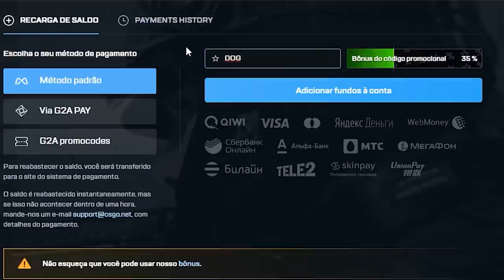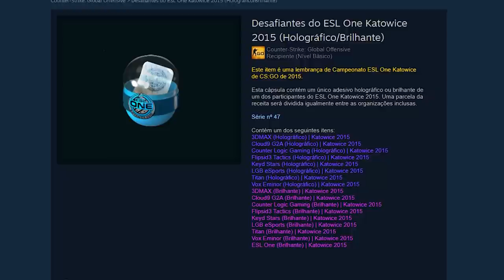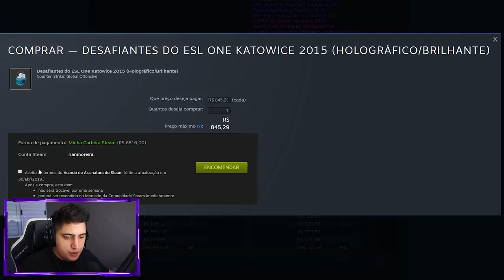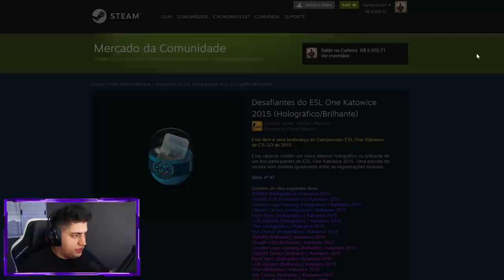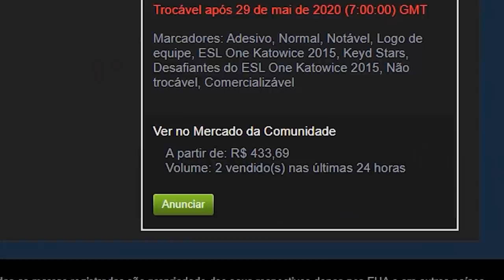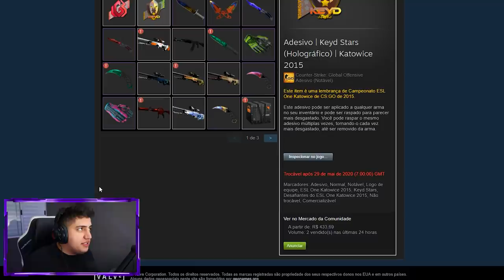abri capsulas de KATOWICE 2015 e ganhei o STICKER MAIS CARO! (Vox Eminor unboxing)